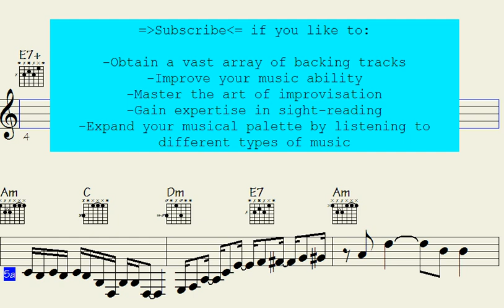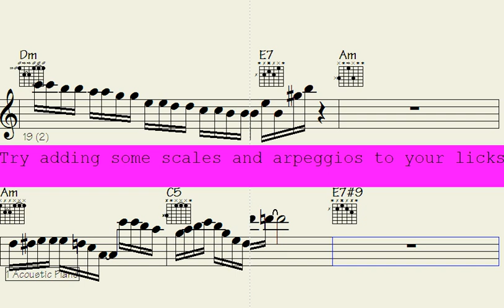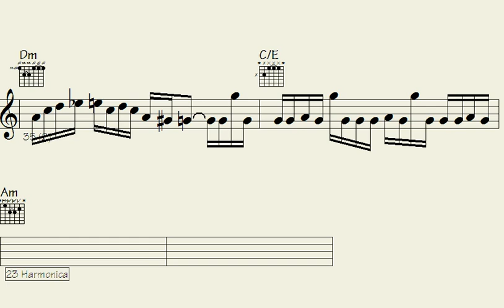Prepare to be awestruck by the awe-inspiring 'Phat Shaker' solos that will render you speechless.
"Prepare to be mesmerized by the mind-blowing 'Phat Shaker' solos that defy expectations and leave audiences spellbound. This captivating collection of musical performances showcases extraordinary talent and virtuosity, featuring jaw-dropping guitar, bass, and keyboard solos that will undoubtedly leave you awestruck. Get ready to be taken on a sonic journey like never before, as these incredible musicians push the boundaries of their instruments and unleash an array of awe-inspiring sounds. Whether you're a music aficionado or simply appreciate astonishing displays of skill, these solos are guaranteed to leave you speechless. Don't miss out on experiencing these sensational performances that will blow your mind."

l2k 58-164